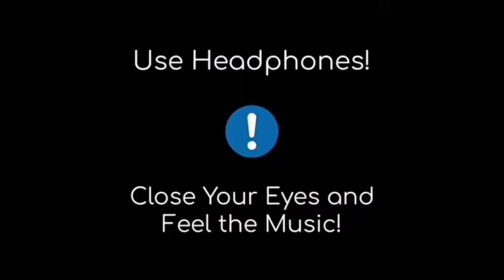Jaago Jaago Bakre 8D Audio | Pushpa | Allu A, Rashmika M, Vishal D, DSP, Sukumar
Jaago Jaago Bakre 8D Audio | Pushpa | Allu Arjun, Rashmika Mandanna | Vishal D, DSP, Sukumar | 8D AUDIO 🎧 | 8D Sounds Zone

Presenting 8D Audio of Song 'Jaago Jaago Bakre' from movie Pushpa.

Goldmines Telefilms PVT LTD &  Mythri Movie Makers presents 'PUSHPA'. Written and Directed by Sukumar. Produced by Naveen Yerneni, Manish Shah and Y. Ravi Shankar of Mythri Movie Makers in association with Muttamsetty Media, the film stars Allu Arjun, Fahadh Faasil and Rashmika Mandanna, Dhanunjay, Rao Ramesh,Suneel, Anasuya Bharadwaj & Ajay Ghosh. The film's music is composed by Devi Sri Prasad, with cinematography and editing were performed by Miroslaw Kuba Brozek and Karthika Srinivas respectively.

Movie Details:
Lyrics: Raqueeb Alam
Cinematography: Miroslaw Kuba Brozek
DI: Annapurna Studios
Colorist :M Raju Reddy
Production Companies: Mythri Movie Makers, Muttamsetty Media
Music Label: T-Series
Release Date:17 December 2021

Video Credits:
Song: Jaago Jaago Bakre (Pushpa: The Rise)
Singer: Vishal Dadhlani
Lyrics: Raqueeb Alam
Saaki Sung by VM Mahalingam
Keyboards: KP & Vikas Badisa
Rhythm: Kalyan
Cello: Seenu
Frets: Subhani
Trumpet & Trombone: Babu
Chorus: Renjith Unni, Sreeraj Sahajan, Deepesh Krishnamoorthy,
Orchestra In-Charge: Murugan
Studio Asst: Pugalendhi, R Raja & V Dhinakaran
Album Co-ordinator: B. Manikandan
Record Label: T-Series